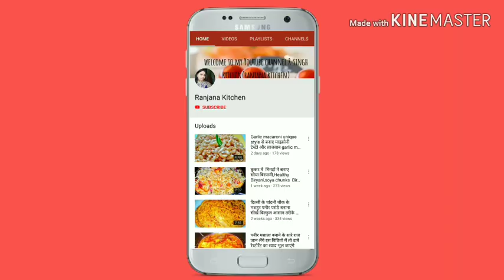Soft and Spongy Idli banane Ka sabse aasan tareeka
Aaj aapke saath share karne wale hain Soft and spongy idli recipe jo ki aapko pasand aayega

Ingredients:

Rice: 1 Cup
Urad Dal: 1/2 Cup
Meethi : 1 spoon